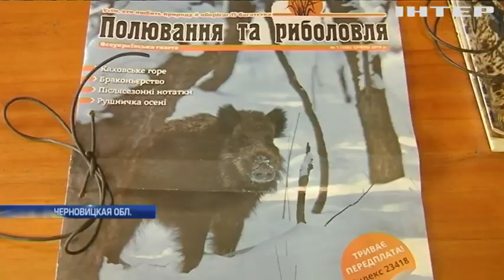Африканская чума добралась до Украины